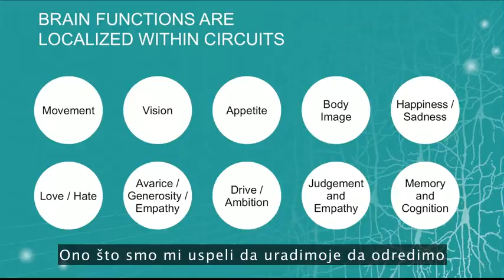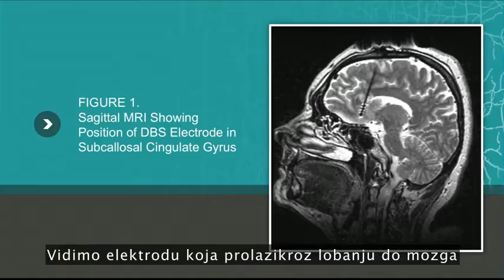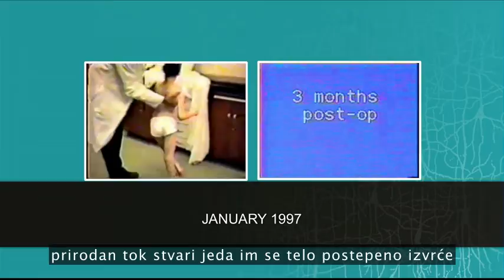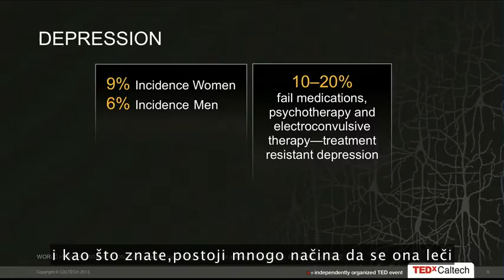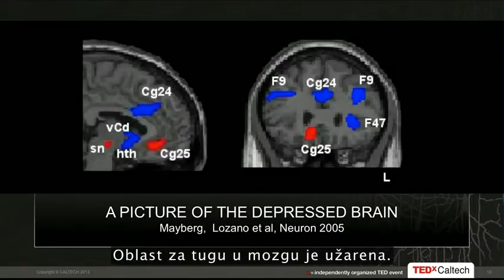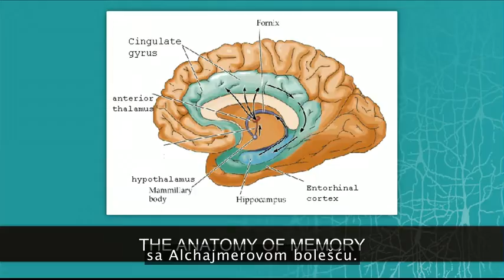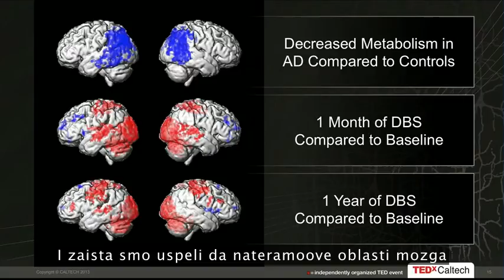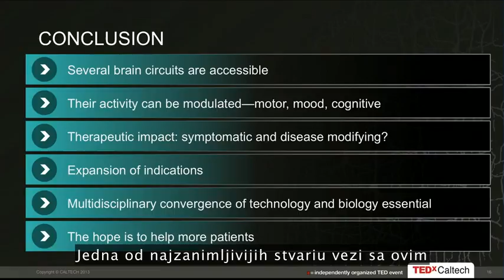Parkinsonova bolest, depresija i prekidač koji ih može isključiti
Dubinska stimulacija mozga postaje veoma precizna. Ova tehnika omogućava hirurzima da postave elektrode u gotovo svakom delu mozga, i da pojačavaju ili smanjuju njihov rad - poput brojčanika na radiju ili termostata - da bi ispravili nepravilnosti. Ovo je dramatičan uvid u nove tehnike, kada žena sa Parkinsonovom bolešću u trenutku prestaje da se trese i kada se delovi mozga oslabljeni Alchajmerovom bolešću vraćaju u život. (Snimljeno na TEDxCaltech)

Prevod:
Jelena Kovacevic
Mile Zivkovic